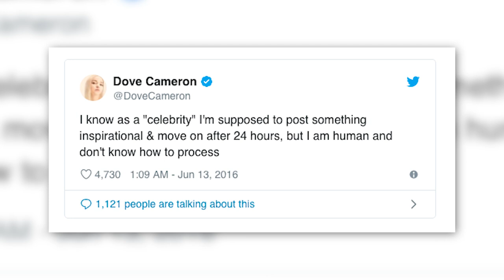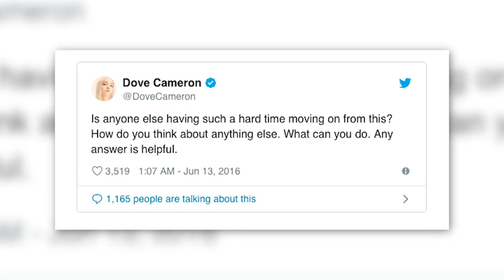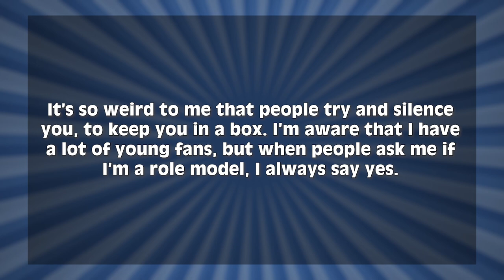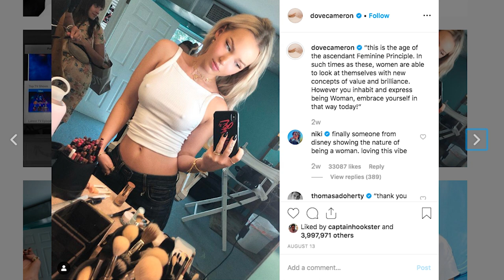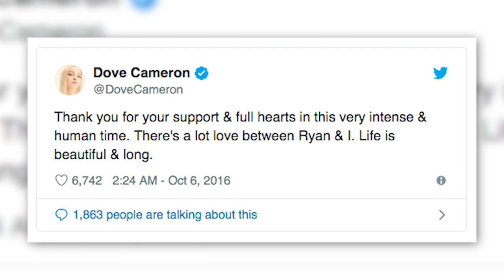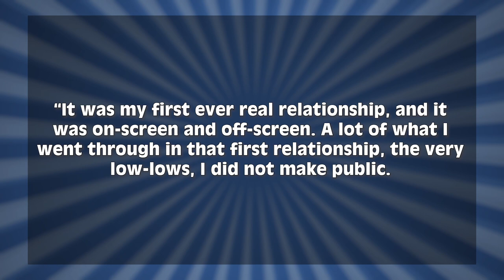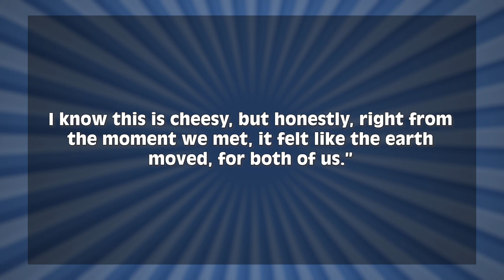Top 5 Datos Que TIENEN Que Saber De Dove Cameron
Dove Cameron es una de las actrices más populares de Disney actualmente pero su vida no ha sido fácil y en este video les voy a dar 5 datos que TIENEN que conocer de Dove Cameron.